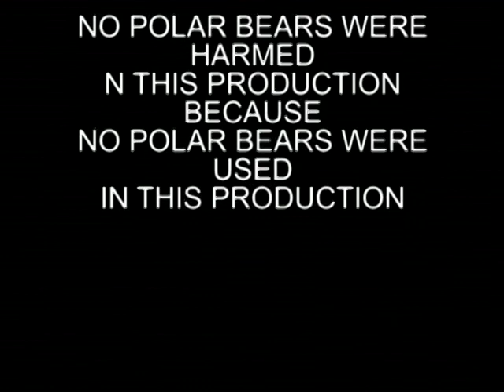Jack Simmons Comedy CLIMATE CHANGE